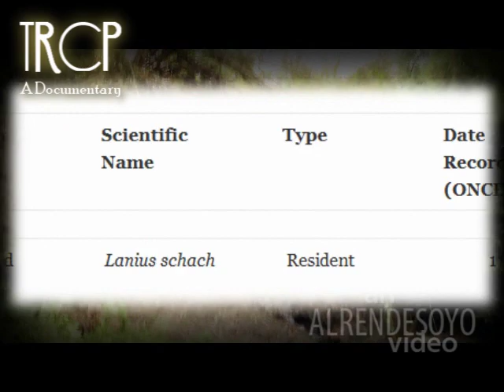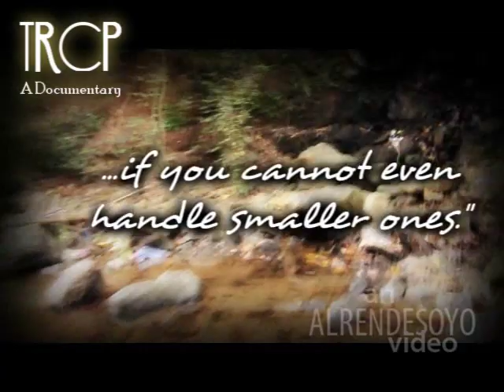Tungtong River Conservation Project: A Documentary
This documentary talks about the Tungtong River located in Taytay, Rizal. It also talks about the problems and the things we can do for the river.

This documentary was shown on Global News Network (Philippines) last 10 February 2011. (Channel 21 via Destiny Cable...live streaming via USTREAM.tv)

This documentary was also seen in the "Sights and Sound Exhibit" during the Academic Festival of the Holistic Education and Development Center last 21 to 25 Feb 2011.

Comments and criticisms will be much appreciated! :)

Narrated by: Riana Victoria D. Santos
Directed by: Alren Elihu T. Desoyo

TRCP Coordinator: Henry G. Calilung